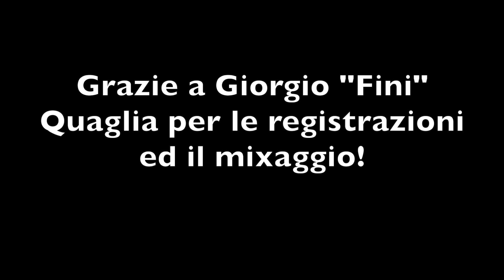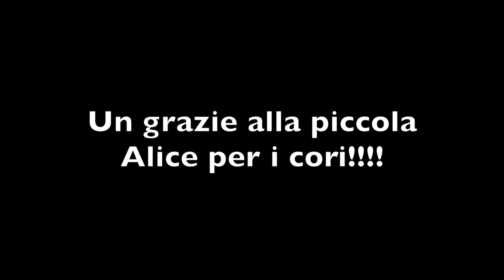The SmileS Happy Xmas (War is over) Auguri di buon Natale 2023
Buon natale 2023 dai the SmileS

Contatti:
Luca "Luchino" Fia
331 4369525